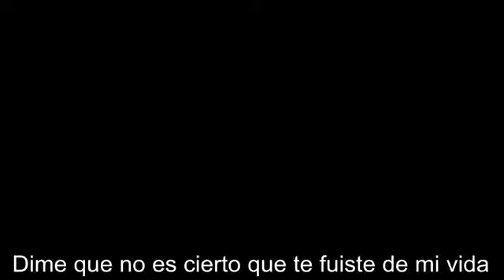rap para papá rap del poeta carta de despedida--para ty Marcelino Rodriguez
Te extraño papá.